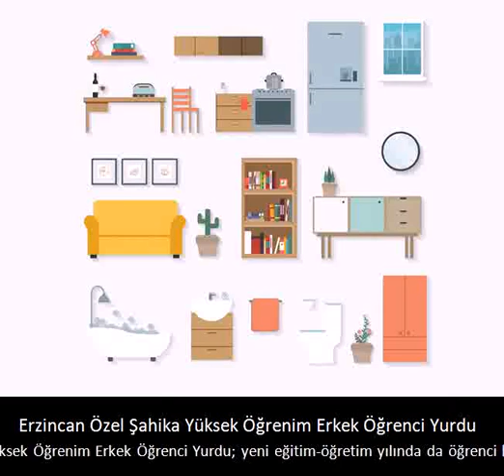Erzincan Özel Şahika Yüksek Öğrenim Erkek Öğrenci Yurdu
Erzincan Özel Şahika Yüksek Öğrenim Erkek Öğrenci Yurdu; yeni eğitim-öğretim yılında da öğrenci kayıtları başlamıştır.